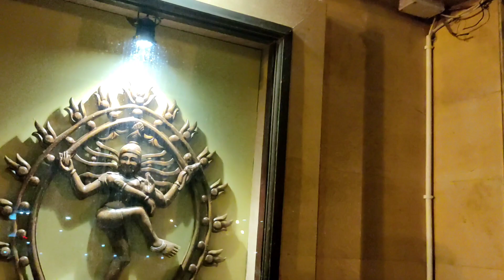মেট্রোপলিটন দুর্গা বাড়ি। metropolitan sonar durga|metropolitan kolkata durga bari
I show in this video

kolkata metropolitan durga
 bari and sondha aroti. metropolitan durga bari location. mandir opening time

metropolitan durga bari destination and location.

metropolitan durgabari ps vlog clouds#metropolitan durga bari

বারাসাত গামি সব বাস। আর বেহালা থেকে s-22 joka theke c-8